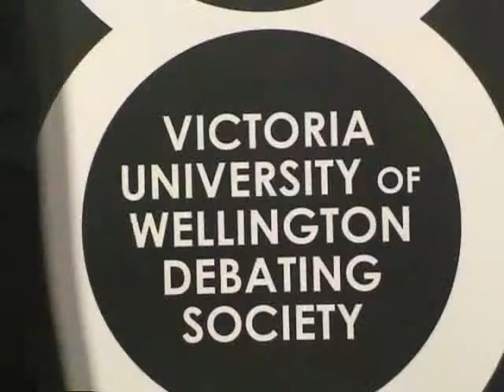VUW Debsoc Education Debate: Post-Debate Questions Part 2